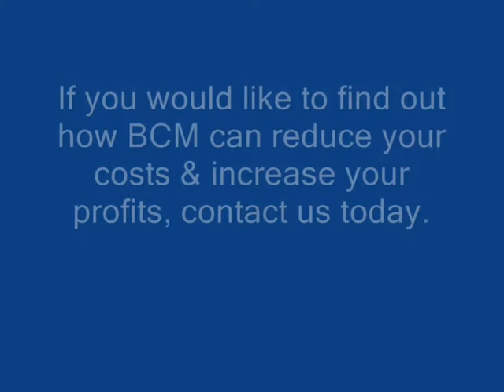John Mac Namara, Chief Executive of BCM Business Cost Management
John Mac Namara, Chief Executive of BCM Business Cost Management is speaking about BCM cost reduction services.